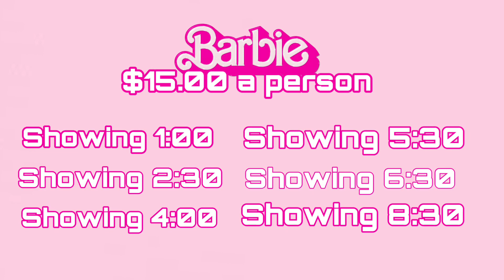Seeing the *BARBIE* movie!| Voiced 🔊| Toca boca roleplay 🌎⭐️💐